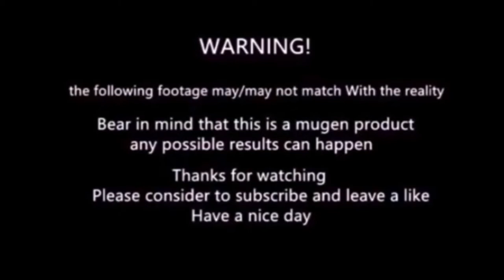mugen - Kula Diamond vs Yukino Ozawa